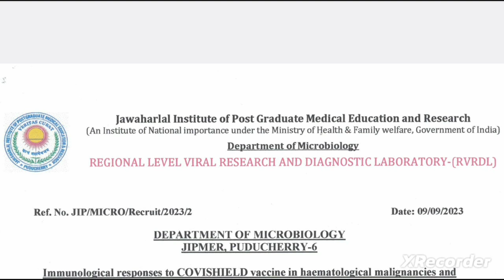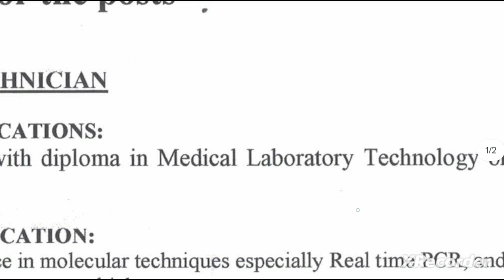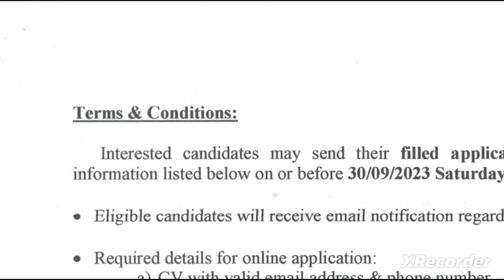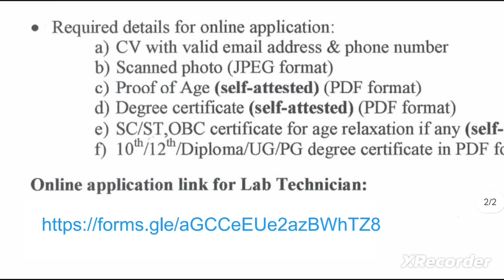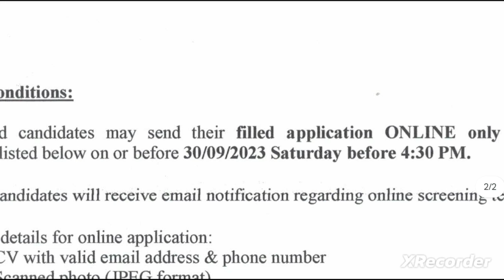JIPMER LAB TECHNICIAN VACANCY 2023 - LAB TECHNICIAN RECRUITMENT 2023 - लैब टेक्नीशियन सरकारी भर्ती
PHARMACIST VACANCY
STLS VACANCY
CHO VACANCY
ANM VACANCY